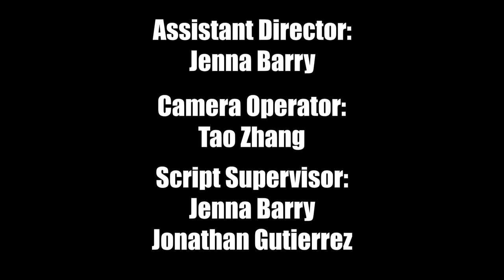The Storage Room (Short Film)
A short film called "The Storage Room". This specific cut was Edited by Jonathan Gutierrez as part of a video production assignment for Pasadena City College's TVR program using Adobe Premier Pro.